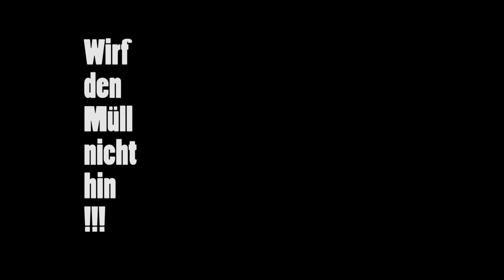MOK Produktionen 2016 01 20 SauberOf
Ihr wollt selbst Fernsehen machen? Beim Offenen Kanal Rhein-Main seid Ihr an der richtigen Adresse!